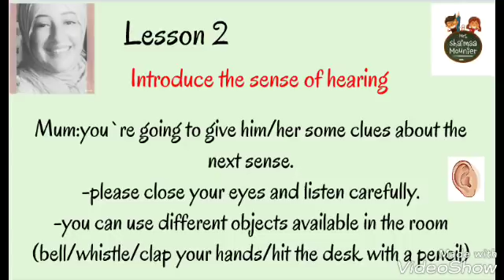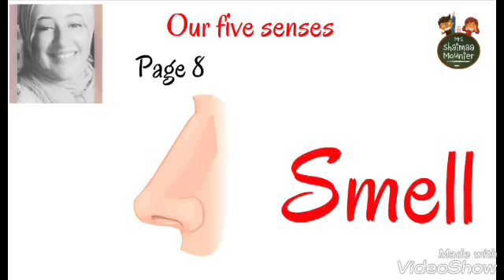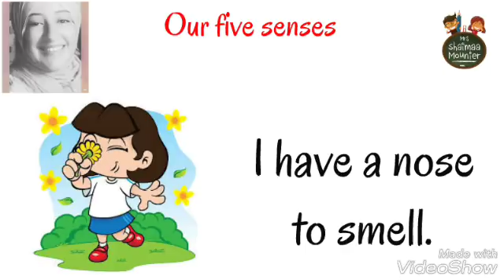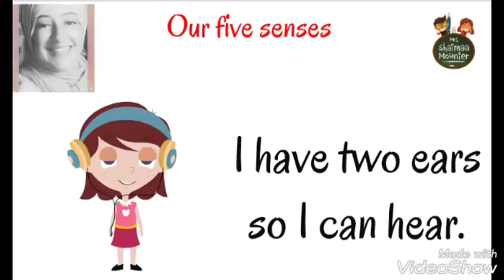Science Discover Primary 1 page 8 our five senses |شرح جزء الساينس كتاب ديسكفر اولي ابتدائي صفحه8